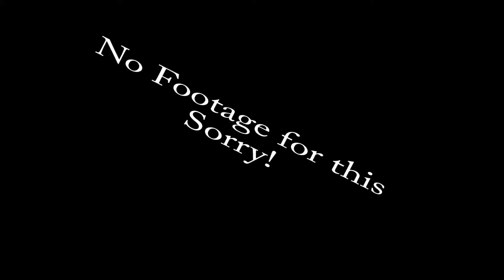Battle Mercy Molests Kings Row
Team Wuigi  Plays!